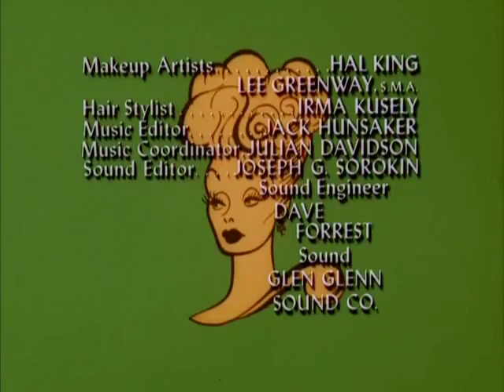The Lucy Show S04E22 Lucy and Bob Crane